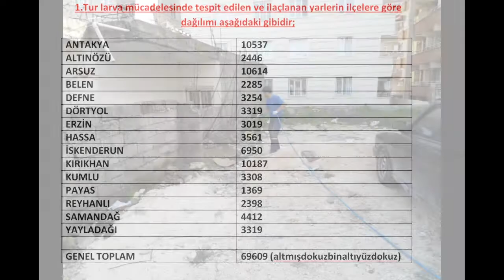HAŞERE VE VEKTÖR MÜCADELESİ ARALIKSIZ DEVAM EDİYOR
Hatay Büyükşehir Belediyesi Zabıta Dairesi Başkanlığına bağlı Haşere ile Mücadele ve İlaçlama Ekibi, geçtiğimiz yıllarda ilçe belediyeleri tarafından yapılan sivrisinek ve haşereyle mücadele çalışmalarının, valilik kararının ardından bu yıl itibariyle büyükşehir belediyesine devredilmesi ile başlanılan ilaçlama çalışmalarına,  il genelinde aralıksız olarak devam ediyor.
5 Şubat 2018 tarihinde başlanan ve zararlı haşereyi kaynağında yok etmeye yönelik mücadelede daha önceden tespit edilerek kayıt altına alınan 594 mahallede 142.000 üreme alanında 2 defa ilaçlama çalışmaları gerçekleştiren ekipler 3. Tur ilaçlamalarına başladı. Kent merkezlerinde bulunan ve ergin sivrisinek ile hamamböceği saklanma alanları olarak risk oluşturan 5568 rögarın,  kışlak mücadele programı çalışmaları kapsamında 3 defa ilaçlandığını belirten yetkililer, haşere açısından potansiyel risk oluşturan 56 dere, 3 Büyük sazlık, ilçe merkezlerinden geçen 3 büyük drenaj kanalının belli aralıklarla ilaçlandığını ve ilaçlamaya da devam edileceğini vurguladı.
Tüm bunların yanı sıra kanalizasyon sistemlerinin olmadığı mahallelerde ev ev dolaşarak vatandaşların tuvaletlerini ve fosseptiklerini tek tek ilaçlayarak haşere oluşumunu ortadan kaldıran ekipler, içinde suyun olduğu bodrumlar, gübrelikler gibi üreme alanlarının tamamına zararlı haşereyi kaynağında yok etmek amacıyla müdahale ediyor.
“BATAKLIĞI KURUTMAK ESAS OLMALIDIR”
Konu ile ilgili il genelinde çeşitli sempozyumlarda konuşmalar gerçekleştirerek Hatay halkını haşere ve vektör mücadelesinde faydalı bilgiler sunan HBB Veterinerlik ve Gıda Kontrol Şube Müdürü Şevki Serin, “Hiç unutulmamalıdır ki, havaya zehir sıkmak şeklinde yapılan ve uçan sineği öldürmeye dönük mücadele yöntemi sorunun sadece %5’ ini çözer. Bu yöntem aynı zamanda ciddi hava kirliliğine,  zamanla da kronik zehirlenmelere sebep olur. Yapılması gereken en doğru şey, vatandaşlarımızla el ele vererek haşereyi üreten yerleri en aza indirmektir. Yani bataklığı kurutmak esas olmalıdır” ifadelerine yer verdi.
Hatay halkına önemli önerilerde bulunan Serin, “Çevremizi temiz tutmak, çevremizdeki kirli sulak alanları mümkün mertebe azaltmak, bodrumlarımızı, havuzlarımızı kuru tutmak, kullanmadığımız fosseptiklerimizi gömmek, kirli sularımızı derelere akıtmamak gibi tedbirler; haşere mücadelesinde hem başarıyı arttıracak hem de kullanılan zehir miktarını azaltacaktır” dedi.